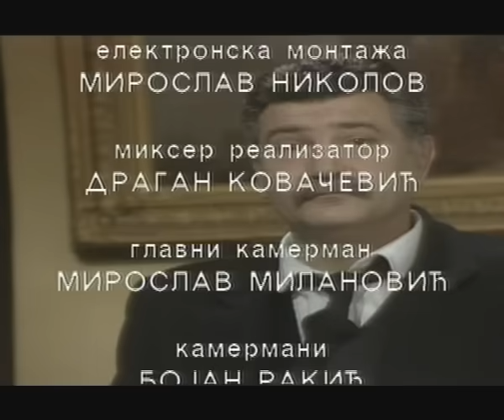Ozaloscena porodica 1990-film po knjizi Branislava Nusica